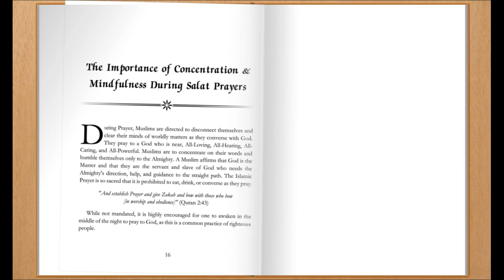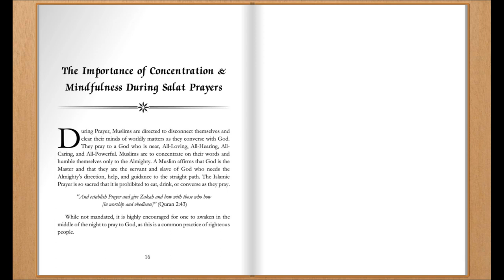The Importance of Concentration and Mindfulness During Prayers